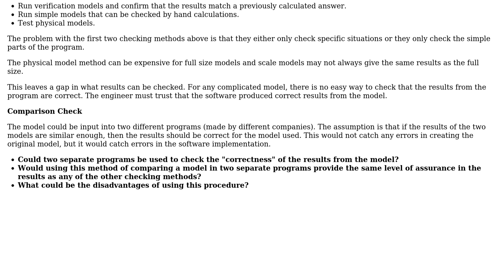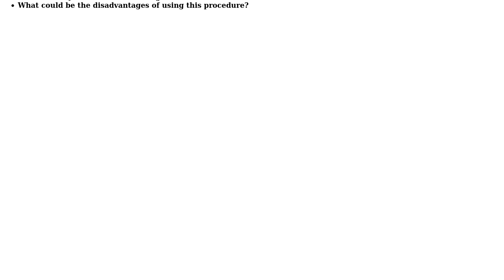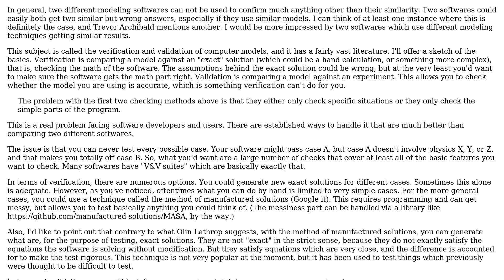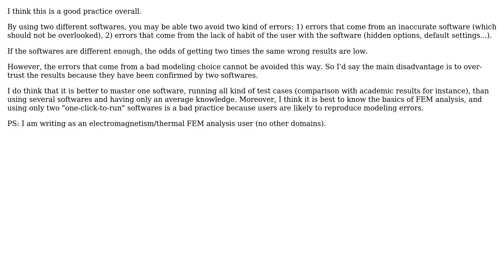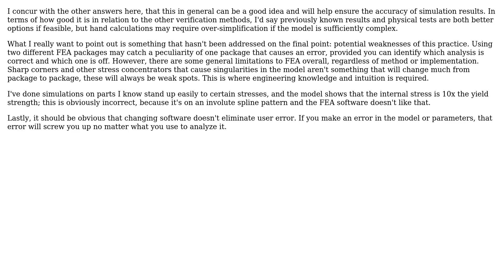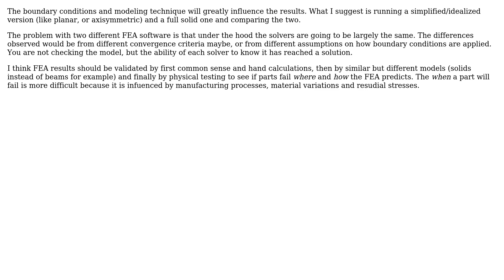Engineering: Can two different modeling programs be used to confirm the results of each other?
With thanks & praise to God, and with thanks to the many people who have made this project possible! | Content (except music & images) licensed under CC BY-SA | Music | Images & others | With thanks to user TZDZ user Trevor Archibald user Olin Lathrop user John Alexiou user hazzey user Chris Mueller user Ben Trettel user AndyT and the Stack Exchange Network Trademarks are property of their respective owners. You are responsible for your own actions.